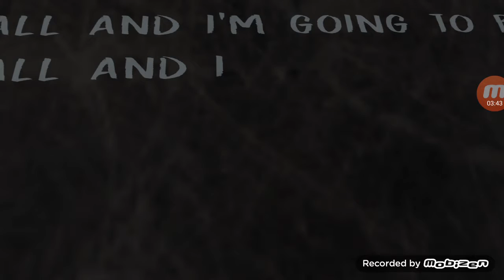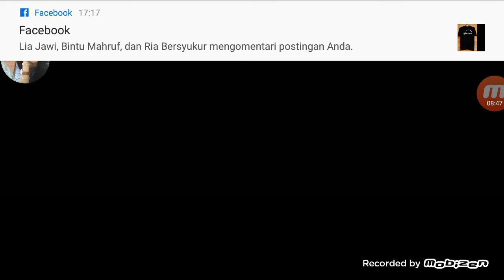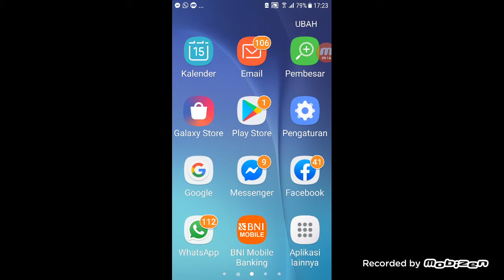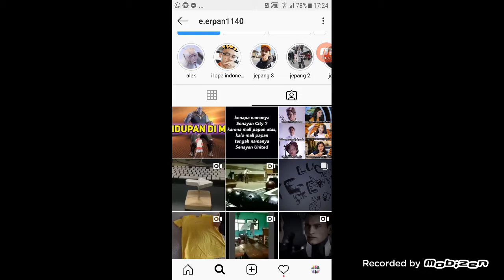main evin nun malah ngerjain part 1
gwa mau ke dps jam 08.09 soalnya gwa di surabaya